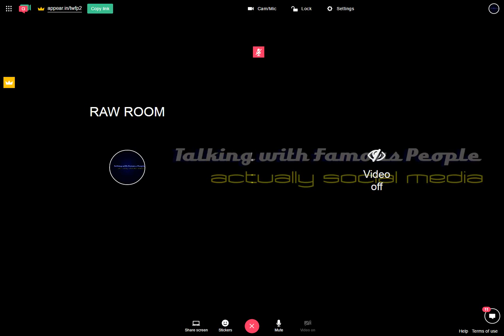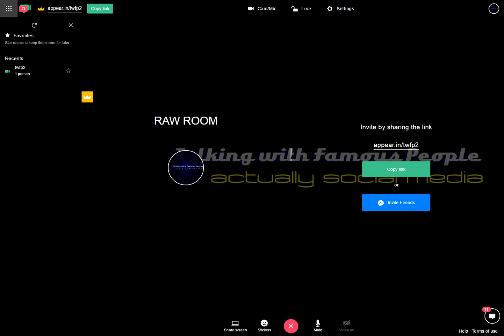Raw Room Two Recording 2017-03-24 19-39-37-269